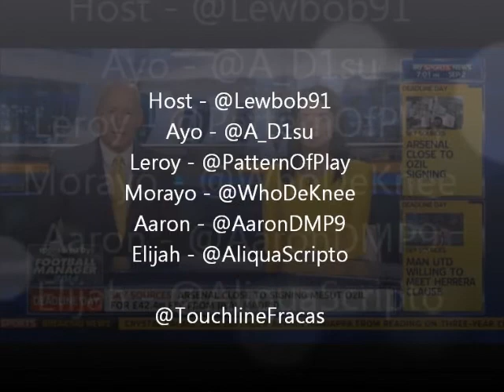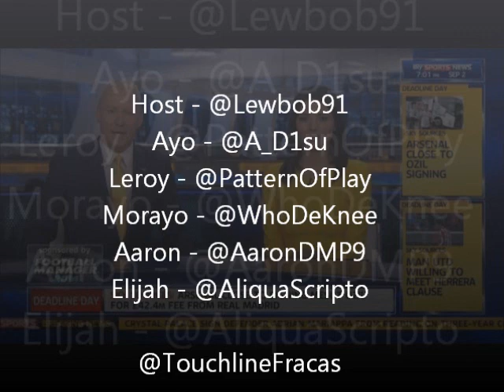Touchline Fracas 021 - Should The Transfer Window be scrapped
A Weekly Football Debate show. This week the guests will discuss whether The Transfer Window should be scrapped entirely, as well as answering all of your listeners questions.

Host - @Lewbob91
Ayo - @A_D1su
Leroy - @PatternOfPlay
Morayo - @WhoDeKnee
Aaron - @AaronDMP9
Elijah - @AliquaScripto

for more information and to vote for your favourite guest.